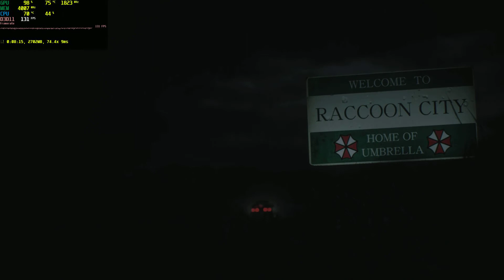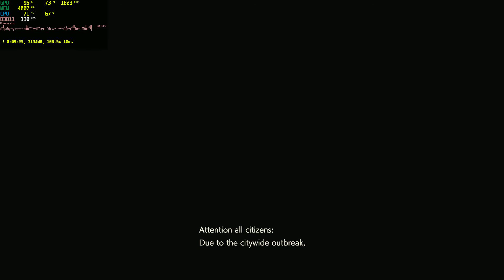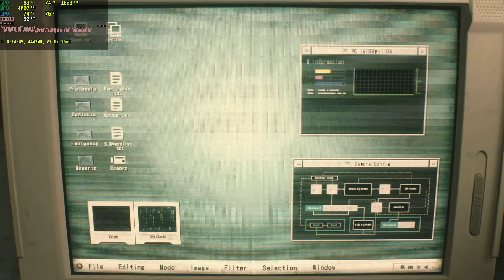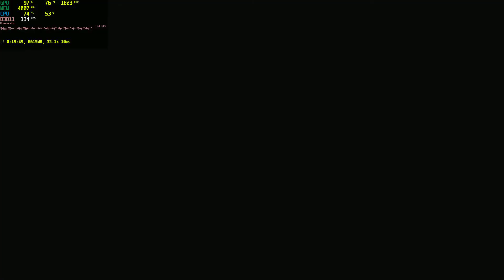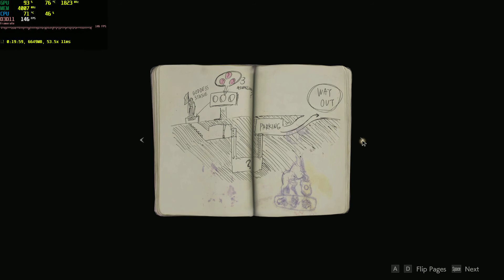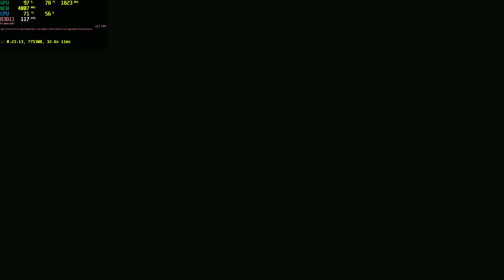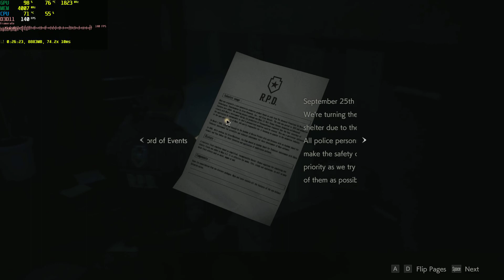Resident Evil 2 Benchmark | Intel® Core™ i7-4790 | Nvidia GeForce® GTX 1070 Ti | 8gb RAM | 1080p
Benchmark result:

Minimum framerate  :    0.8 FPS
Maximum framerate  :  410.8 FPS
1% low framerate   :   29.5 FPS
0.1% low framerate :    1.5 FPS

HDD: Western Digital WD GreenPower (160gb) (Game Storage)
          Western Digital Elements Portable (1Tb) (Video Capture Storage)

Operating System: Windows 10 Pro version 1903
Benchmark tool/video encoder: MSI Afterburner 4.5.0